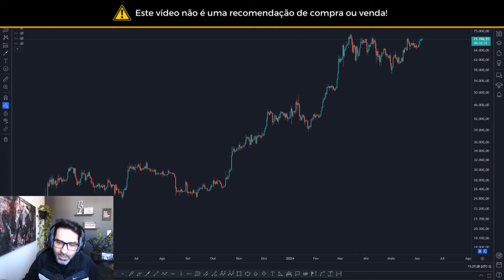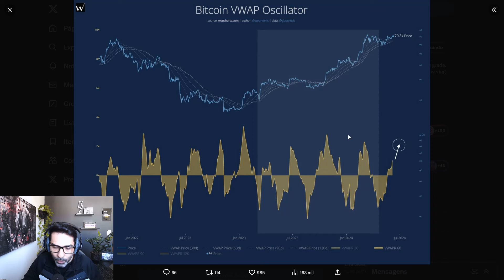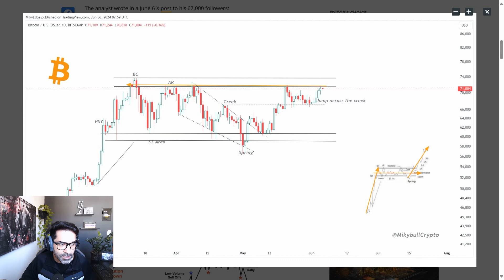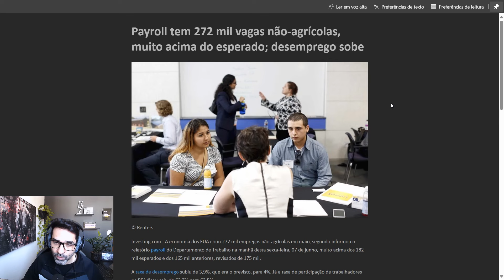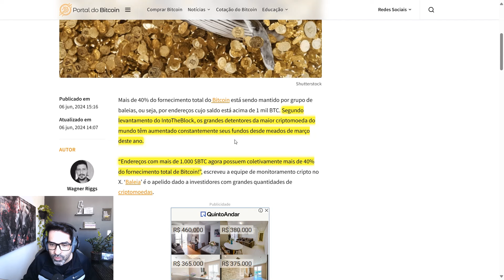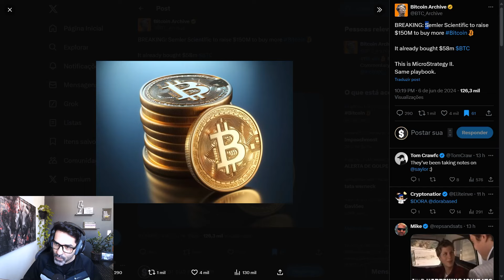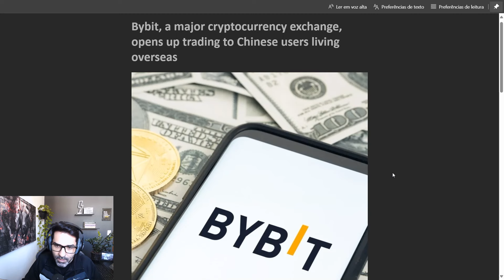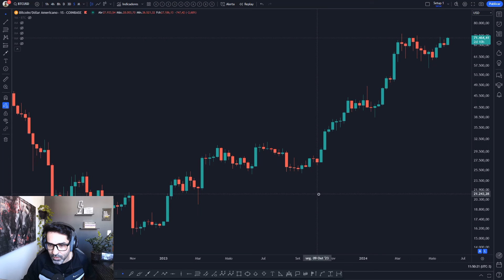PADRÕES SINALIZAM MAIS ALTAS E BITCOIN MIRA BULL RUN 🔥 ENTENDA TUDO COM GRÁFICOS, FATOS E DADOS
Na análise de hoje: Bitcoin segue buscando romper resistência deixada em março enquanto fatos e dados aquecem o mercado. Fique por dentro de tudo com gráficos e projeções atualizadas.

💡 CONTATOS P/ CONSULTORIAS E PARCERIAS